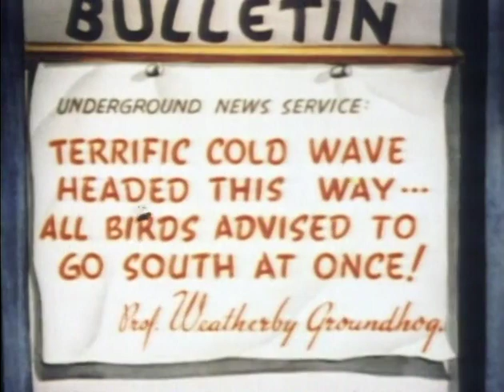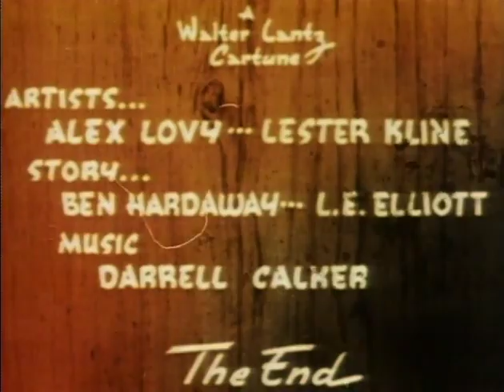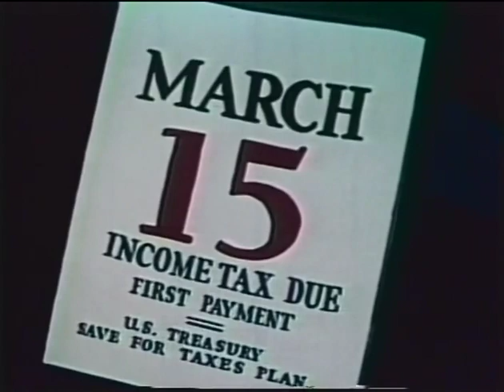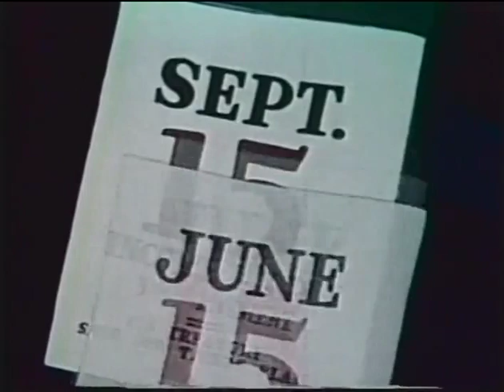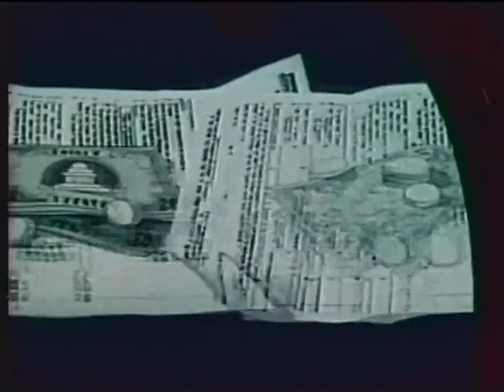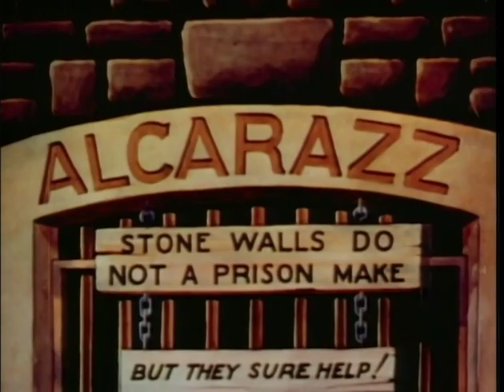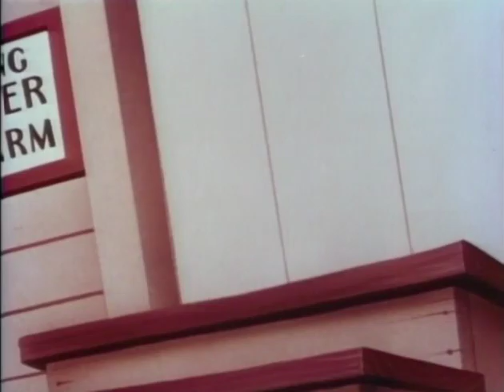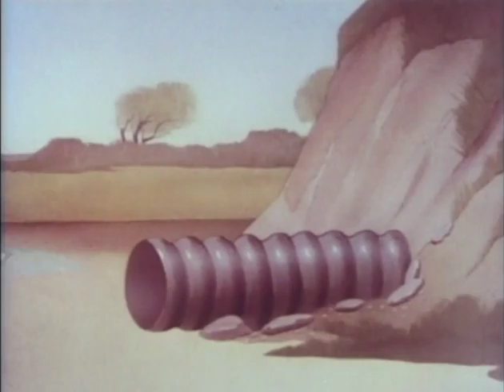Donald Duck & Woody Woodpecker: Pantry Panic (2006) DVD